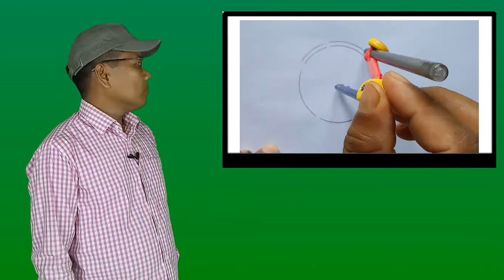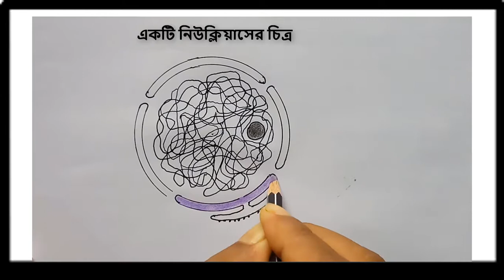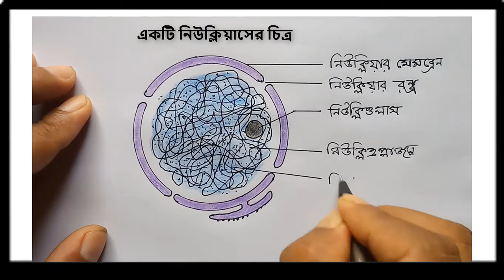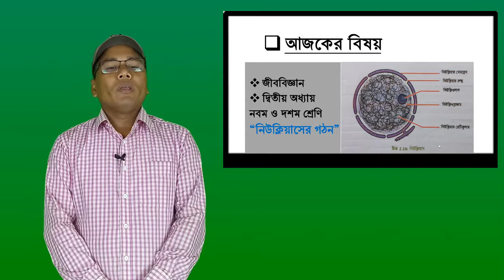জীববিজ্ঞান,নিউক্লিয়াসের গঠন,আমার ঘরে আমার স্কুল,ঘরে বসে শিখি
how_to জীববিজ্ঞান নিউক্লিয়াসের গঠন#আমার ঘরে আমার স্কুল#ঘরে বসে শিখিKumar Ranzit Subrot

Bangla tutorial,
Biology,
Biology class nine & ten